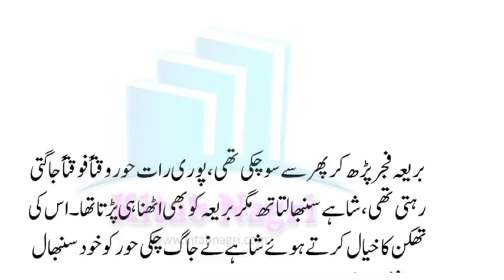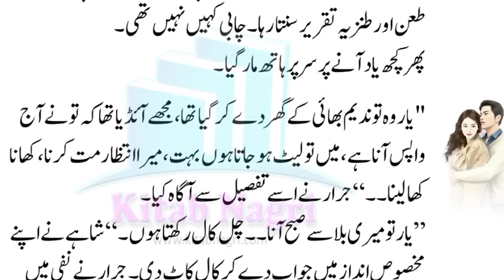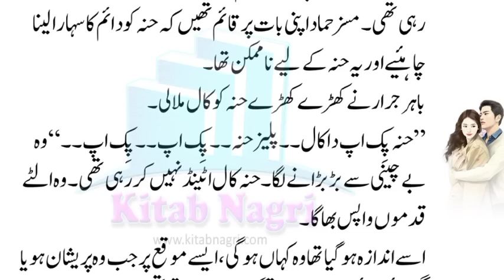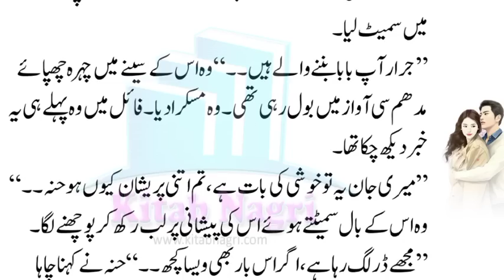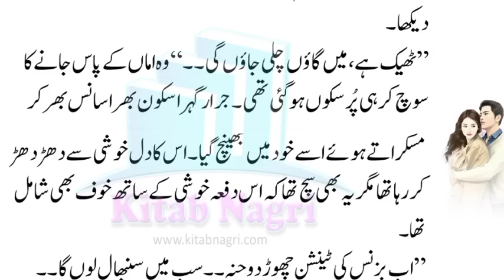Jarry & Hannah become parents | caring husband | romantic story | Ahl E Dil | Epi 59 - Kitab Nagri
@Kitab Nagri